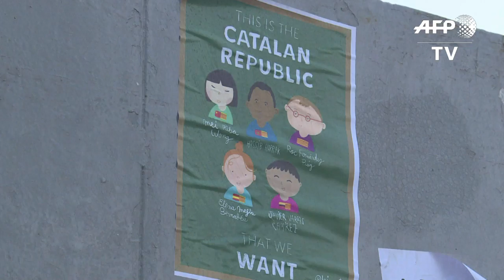Catalogne: la ville "pro-indépendance" de Vic vote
Les Catalans dans la ville "pro-indépendance" de Vic décident jeudi si les indépendantistes doivent rester au pouvoir dans leur région, deux mois après la proclamation d'une République de Catalogne mort-née qui a ébranlé l'Espagne. IMAGES